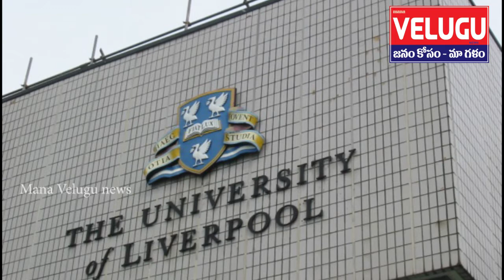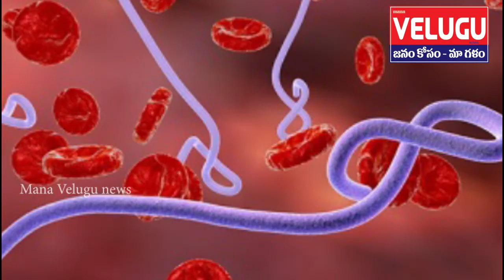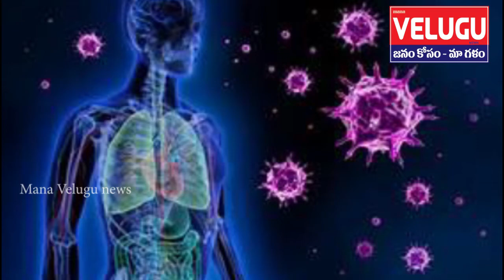Coronavirus: How Do Virus Work ?